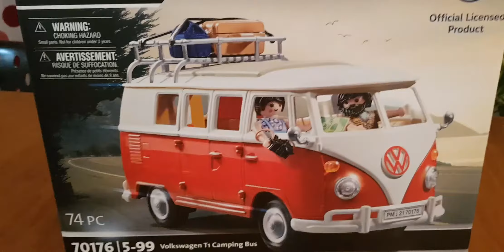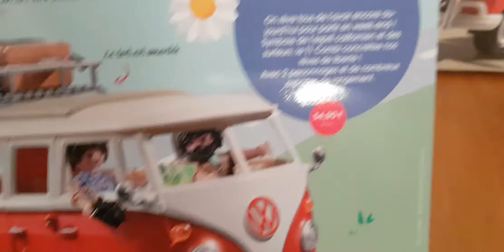Le combi camping car T1VOLKSWAGEN de Playmobil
Si vous suivez l'actualité Playmobil, vous savez probablement que la marque a un partenariat depuis un bout de temps avec le constructeur automobile Porsche : Et oui, beaucoup de Playmobils roulent en Porsche !  Hors, le groupe qui possède Porsche possède aussi Volkswagen, ce qui explique que l'on trouve maintenant des références de cette marque au catalogue Playmobil. Et pour commencer en beauté, ce sont deux modèles iconiques de la marque qui ont été ajoutés à la gamme : La fameuse Coccinelle et la référence qui nous intéresse aujourd'hui : Le van 70176 Volkswagen T1 Camping Bus.
Le combi camping car T1VOLKSWAGEN
La Volkswagen Coccinelle